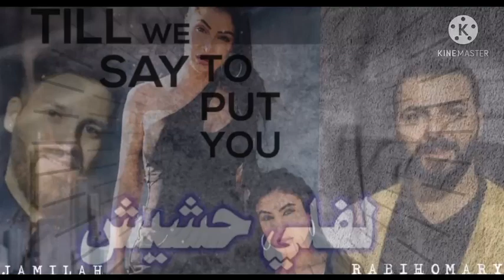Leffele Remix (english lyrics)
Jamilah's full remix, inspired by @RabihElomary  song "Leffele",
english translation.